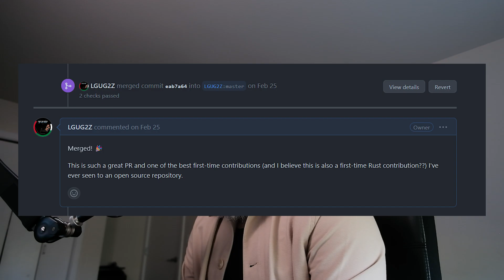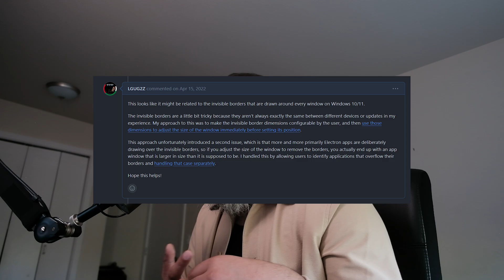My Thoughts on Recent Happenings in the Komorebi Community